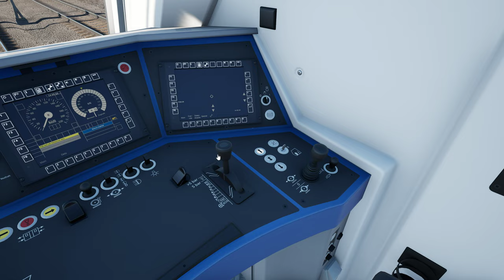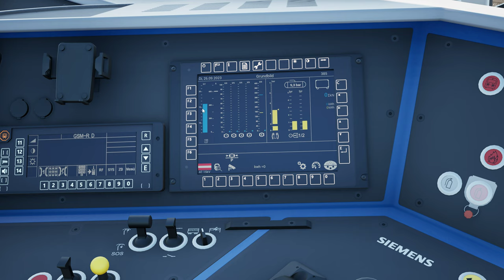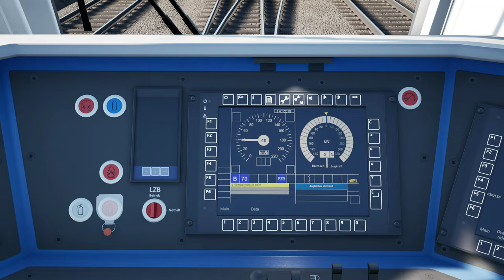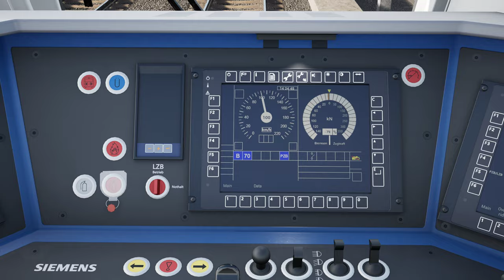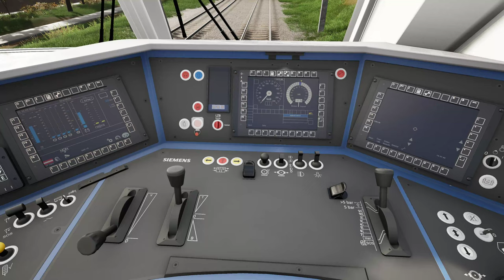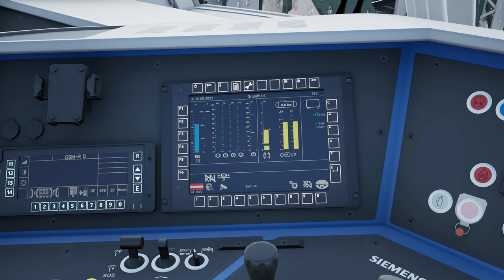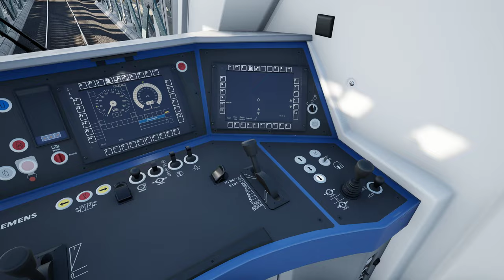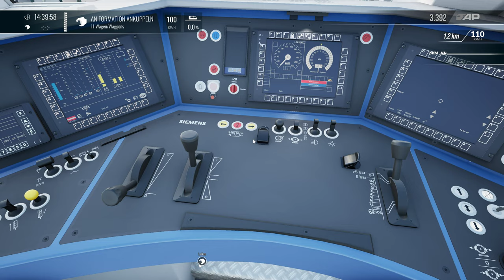TRAIN SIM WORLD 4 | Güterzug nach Wolfurt | TSW 4: S-Bahn Vorarlberg | Railpool Vectron - BR 193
Mit der Siemens Vectron Lokomotive geht es heute in TSW 4 - Train Sim World 4 ein weiteres mal über die Strecke: S-Bahn Vorarlberg. In der neuen Simulation haben wir nun sämtliche neu erschienen Fahrzeuge, also den ÖBB 4024 Talent und die Siemens Vectron getestet. Als Fazit lässt sich sagen das beide Fahrzeuge wirklich viel Spaß bereiten können und das auch die Szenarien sehr abwechslungsreich sind. Mit dem Güterzug fahren wir heute im ersten Teil bis nach Frastanz wo wir unseren Zug verlängern werden. Viel Spaß auf der Railpool BR 193 / Siemens Vectron hier in TSW 4.

Strecke: S-Bahn Vorarlberg: Lindau (Bodensee) - Bludenz | DTG - Dovetail Games
Triebfahrzeug: Railpool BR 193 / Siemens Vectron | DTG - Dovetail Games